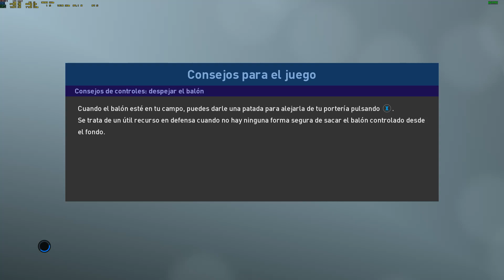Probando PES 2019 en PC 1080p Calidad Media Radeon RX 460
Testeando  la Demo de PES 2019 en una pc con componentes de entrada ya algo viejos.
Dificultad Leyenda
Specs
CPU i3 3220, RAM 8GB, GPU RX 460 2GB
Ajustes Gráficos  Calidad Media
Resolución FullHD 1920x1080p en pantalla completa

Mis observaciones son:
El juego de verdad esta bien optimizado funciona mejor que PES 2018 y no presenta stuttering, tearing, ni otro detalle gráfico cuando no estás grabando.
Este cpu no cumple con los requerimientos mínimos, pero todavía es muy funcional para jugar este PES 2019 a 1080p en calidad media, el cual es bastante buena el cambio gráfico con respecto a PES 2018, la VRAM de la Radeon RX apenas basta para la calidad media la cual es muy estable y fluida sin grabación no estoy seguro si funcionara bien en calidad alta , lo mismo para el cpu.

Grabé los gameplay con Bandicam, es más estable que la aplicación Relive de AMD pues este colapso seguro al encodear en hevc. Este Rig no esta para grabar partidas pues el cpu i3 está muy exigido , eso provoca ligero stuttering que no deja  disfrutar el gameplay y cuesta jugar en esa condición :( me pide a fuerza ir por cpu de 4 núcleos y 4 hilos con lo cual seguro me irá mejor y hasta seguro podría hacer un pequeño stream.

Con presupuesto ajustado todavia se puede disfrutar PES 2019 en buena calidad y fluidez, gracias konami.